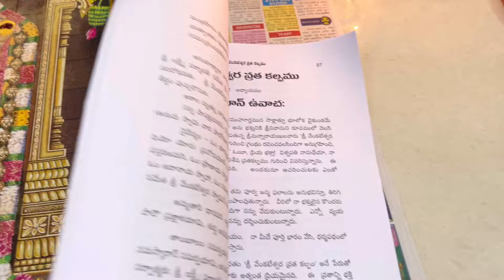ఏడవ శనివారం వేంకటేశ్వర స్వామి వ్రత కల్పము పూజ॥కొన్న గానిబంగారు విగ్రహాలకి ఇప్పటివరకు చేయలేదు అభిషేకం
Venkateswara vrata kalpam link

వేంకటేశ్వర వ్రత కల్పము లింక్

# maggamworkonstitchedblouse

@ sirivennelahomeworld

Radhakrishna woodenframe

Panchagavya diyas..

108Lotus seeds for ashtottaram

108Chittigajulu for ashtottaram

Ammavari kasulaperu

Artificialgarlands

Bamboo kitchentowels

Natural transparentsoapbase

Plastic container

Siliconeroti mat

WD -40Multipurposecleanining

Citrus juicer

Cast-iron traditionalkumpati

2 in 1 cleaning brush

36 grid jewelry organizer

Face serum

Facialrazor

Earlobe tape

Carpet brush